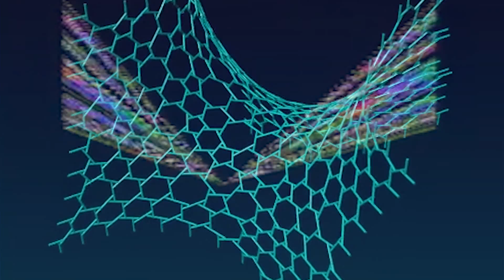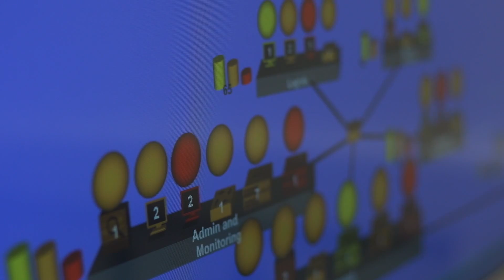Oxford and Cybersecurity 3 – The Academic Edge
With huge corporations working to tackle problems in cybersecurity, what role can universities play? Oxford academics discuss the unique contributions that can come to computer science from inside the ivory towers.

Based on work supported by the European Commission, the EPSRC and the Foreign and Commonwealth Office.

Featuring contributions from Ian Brown, Professor of Information Security and Privacy; Sadie Creese, Professor of Cybersecurity; and Andrew Martin, Professor of Systems Security.